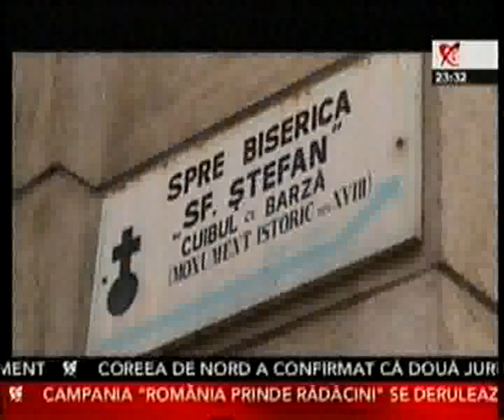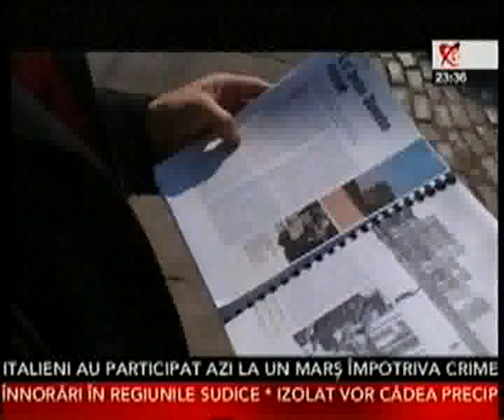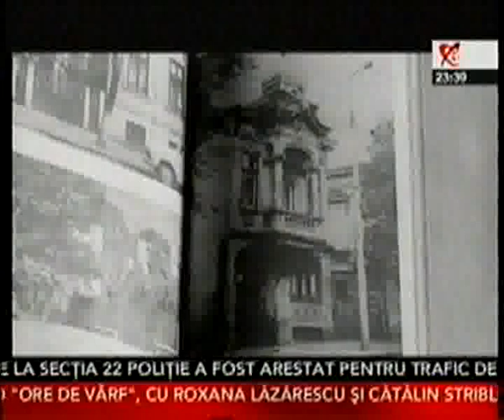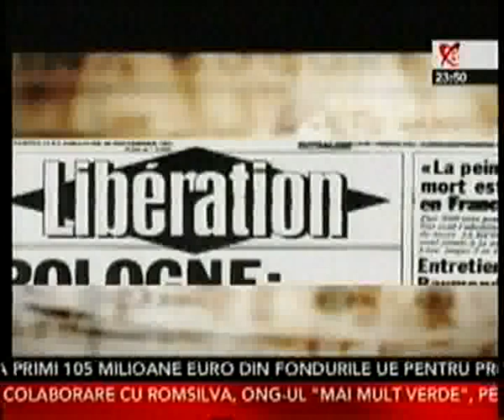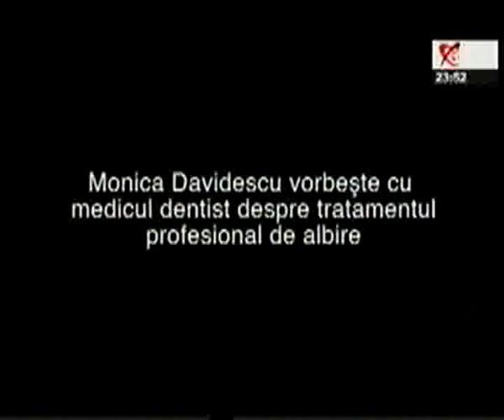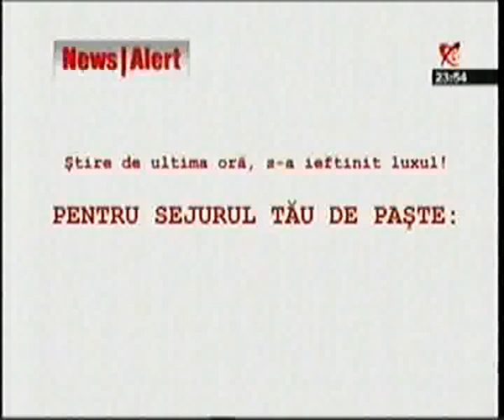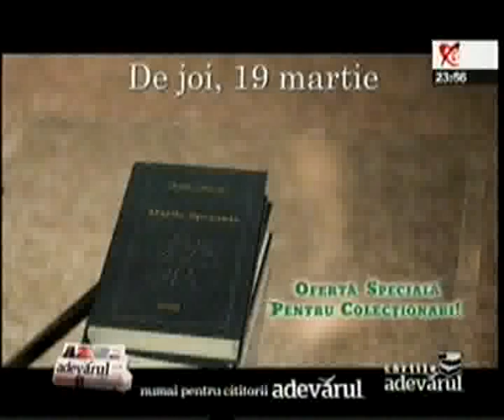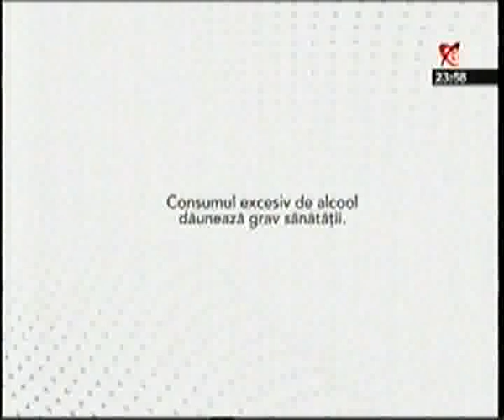Bucuresti Strict Secret - 21 martie 2009